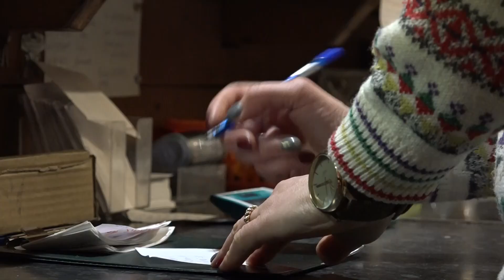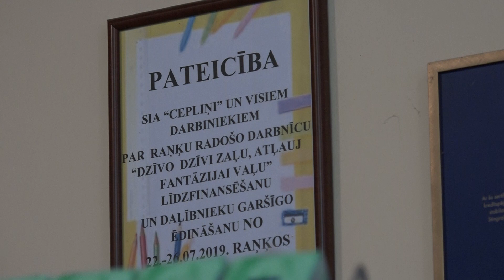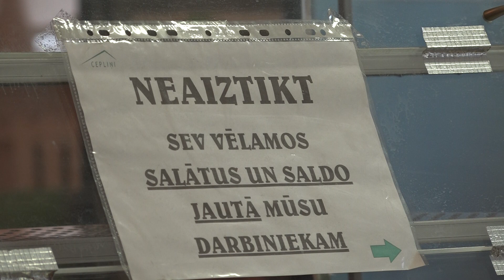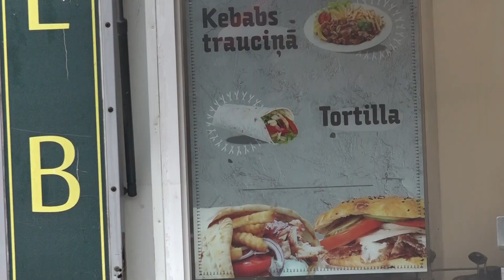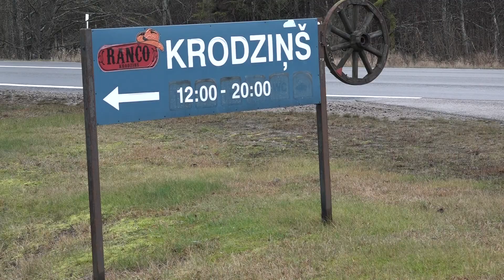Kā klājas ēdināšanas uzņēmumiem Skrundā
Skrunda ir pilsēta, kurai cauri vijas A9 šoseja, kas ir liels atbalsts vietējiem ēdināšanas pakalpojumu sniedzējiem. Šobrīd īpaši jūtams, kādu iespaidu uz tiem atstāj ierobežojumi un drošības pasākumi. Dažiem no jauna jādomā, kā saglabāt un turpināt iesākto. Vairāk stāsta Skrundas TV.